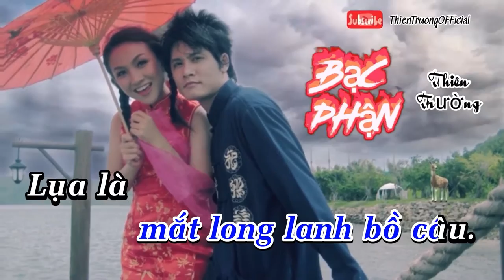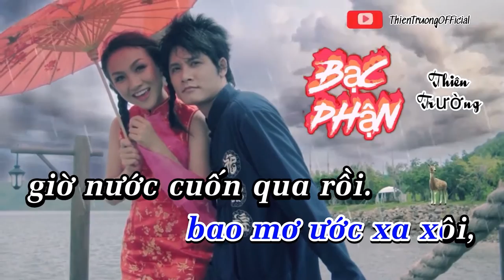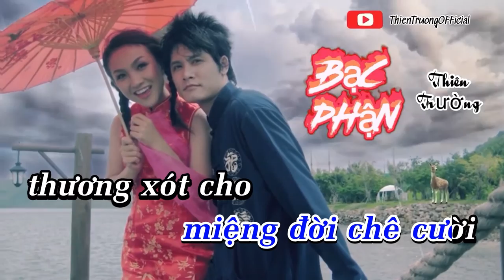Karaoke Bạc Phận -Thiên Trường { Beat Chuẩn} ThienTruongOfficial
Có ngươi con gái đẹp như tiên giáng trần
Biết bao nhiêu người theo,dáng người thon thả
làn da ôi nỏn nà mắt long lanh bồ câu.
Lụa là rồi gấm vóc xa hoa
nàng đơi ngươi lữ khách phương xa,
để rồi bước lên xe hoa người ta.

Thế rồi hôm ấy
nàng vui như mở hội
bước sang cuộc đời mới,
lấy chồng xa xứ làm dâu nơi xứ người
Moi  vui chưa được lâu.
Một lần rồi lần nữa cũng sang ngang,
bọt bèo phận gái trót vay mang cuộc đời tối
tăm trong lặng câm.

Bèo dạt mây trôi bao mơ ước xa xôi,
giờ nước cuốn qua rồi.
Dù bao kẻ ngỏ lời nhưng nàng trả
lời rằng không muon giao bôi.

Đời người con gái bôn ba khắp phương trời giờ đã trắng tay rồi.
Tội cho kiếp bẽ bàng miệng đời
chê cươi thương xót cho hồng nhan bac phận